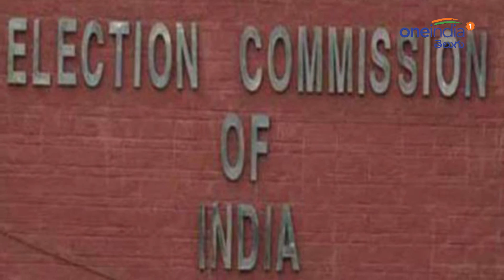AP High Court Issued Notices To TDP Mla Nandamuri Balakrishna | Oneindia Telugu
AP High court issued notices to cine hero and TDP Mla Nandamuri Balakrishna. Siva kumar filed case in court that Balakrishna distributed money In Nandyala elections. In this case court directed Elections commission to file counter in four weeks.

ప్ర‌ముఖ సినీ న‌టుడు..టిడిపి ఎమ్మెల్యే బాల‌కృష్ణ కు హైకోర్టు నోటీసులు జారీ చేసింది. నంద్యాల ఉపఎన్నిక సంద ర్భంగా ఓటర్లకు బహిరంగంగా డబ్బులు పంపిణీ వ్య‌వ‌హారం లో ఈ నోటీసులు జారీ అయ్యాయి. తదుపరి విచారణను 4 వారాలకు వాయిదా వేసింది.